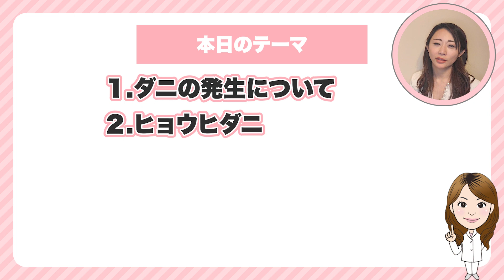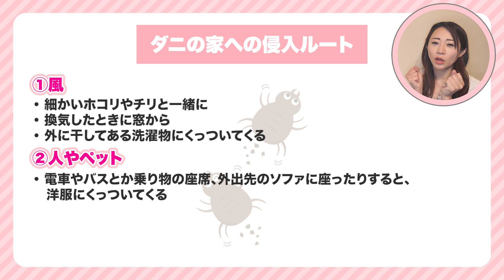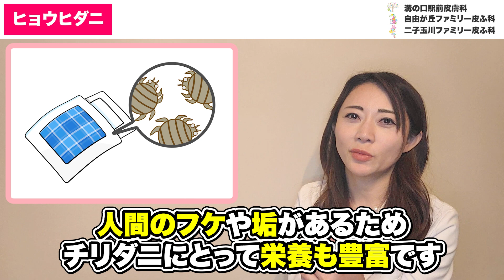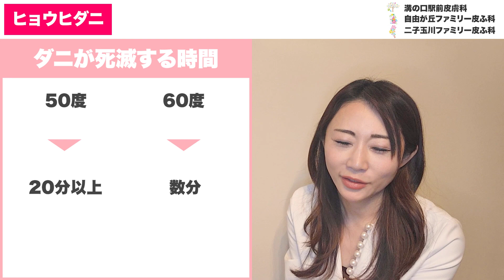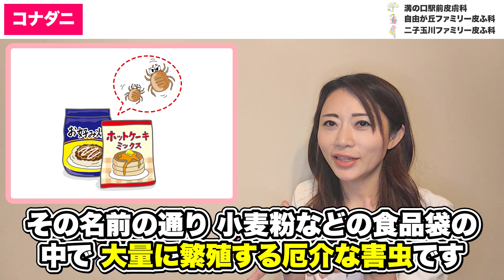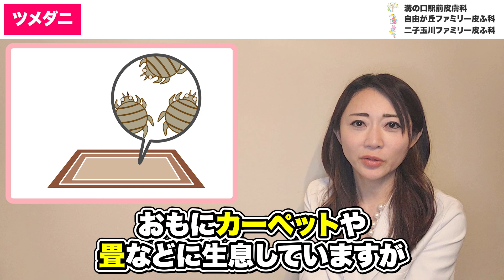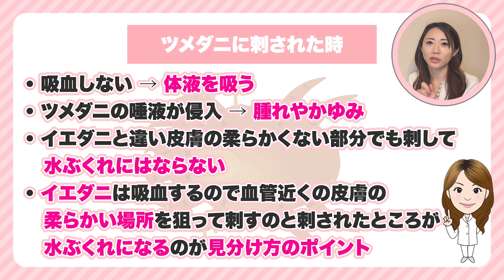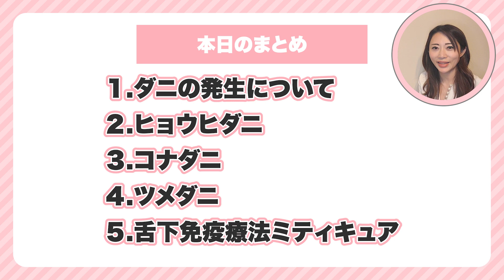【ダニ対策】〇〇は放置厳禁！ダニの種類、掃除方法やダニアレルギーについて皮膚科医が具体的に解説します【舌下免疫療法ミティキュア、ヒョウヒダニ、コナダニ、ツメダニ】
家の中にいるダニについて・ダニの発生について・ヒョウヒダニ・コナダニ
・ツメダニ・舌下免疫療法ミティキュアについて、皆さんにお話をさせていただきます。

今回の動画の内容
★ダニはなぜ発生する？★
１：風
細かいホコリやちりと一緒に、たとえば換気したときに窓から入ってきたり、外に干してある洗濯物にくっついて家の中に入ってきます。
２：人やペット
電車やバスとか乗り物の座席、外出先のソファに座ったりすると、洋服にくっついてきて家の中に入ってきます。あとは散歩したときにペットの毛にくっついて、家の中に入ってきたりもします。
３モノ
ネット通販で買い物したときのダンボールや、購入した衣類にくっついて家の中に入ってきます。

★ヒョウヒダニ（チリダニの仲間）★
国内には約2000種類のダニが生息しています。そのうち家の中に生息するダニは40～50種類います。

高温多湿を好むので、梅雨の6月に増えますが、10月になると変わりにダニの死骸が増えます。細かく砕かれた糞や、ヒョウヒダニの死骸を吸い込んでしまうと、喘息・アトピー性皮膚炎・アレルギー性結膜炎・アレルギー性鼻炎を引き起こすことがあります。
ヒョウヒダニが発生する原因は主に３つです。

温度が２０～３０度
湿度が７０％以上
栄養素が豊富な環境です。

布団・じゅうたん・ソファ・枕です。とくに敷き布団は、人の体温と汗で湿度と温度が高くなりがちで、人間のフケや垢があるためチリダニにとって栄養も豊富です。なので、まずは発生しているチリダニを駆除するためには、布団カバーやシーツは洗濯をしましょう。60℃以上の「高温洗濯」をするか布団乾燥機を使ってください。ダニは50度以上の高温で駆除が可能です。50度の場合には20分以上、60度ならば数分で死滅します。

湿気が多いとよくないので、風通しをよくするために、部屋をできるだけ換気するようにしてください。また、チリダニが発生する栄養源を取り除くために、シーツをこまめに取り換えたり、カーペットや布団はできるだけ洗うようにしたりしましょう。マットレスを床に直接敷いたり、布団を敷きっぱなしにしたりしてはいけません。

★コナダニ★
コナダニっていうのは、台所などの湿気の多い場所に現れやすいダニで、その名前の通り、小麦粉などの食品袋の中で大量に繁殖する厄介な害虫です。コナダニは小麦粉以外にも、チョコレートなどの菓子類、砂糖や味噌などの調味料、削り節や煮干、乾燥果実、ワラなどを餌にしています。

発生してしまった場合、コナダニは高温に比較的弱いため、煮沸したり、天日で乾燥などによって死滅させることができます。 そして、食品をできるだけ10℃以下に保存することで、増殖を抑えることができます。

★ツメダニ★
ツメダニは、吸血はしませんが人を刺すので、刺されると、皮膚が赤くかゆくなることがあります。ツメダニは捕食性のダニなので、動きが早くて、チリダニとかコナダニなど、他のダニをエサにしちゃうのです！

ツメダニの被害が多いのは、8～9月ごろなのですが、ツメダニのエサであるヒョウヒダニやコナダニが8～9月に増殖するので、一緒にツメダニも増殖していきます。おもにカーペットや畳などに生息し、ヒョウヒダニを捕食するために布団や枕に発生することもありますし、コナダニを捕食するために乾燥食品類の近くにも発生するので注意が必要です。
ツメダニは体液を吸うので、ツメダニの唾液が侵入して、皮膚に腫れやかゆみを起こします。ツメダニは先日動画でお話したイエダニと違って、皮膚に柔らかくない部分でも刺して水ぶくれにはなりません。

★舌下免疫療法　ミティキュア★
脱感作療法とも言われていて、アレルギーの原因であるアレルゲンを少量から投与することで、体をアレルゲンに慣らして言って、アレルギー症状を和らげる治療法です。ダニによってくしゃみ・鼻水・鼻詰まり・目が痒いのが酷いと、生活の質が落ちますし、抗アレルギー薬だと眠くなってしまう方が、この治療に取り組まれています。治療前には、ダニによるアレルギーがあることを採血で確定診断をつけてから始めます。5歳以上のお子さんに治療ができます。この治療をすると、長期に渡って症状が抑えられますが、治療期間が3~5年と年単位でも治療が必要なのと、気をつけなければいけないのが、アレルゲンを投与するわけですので、アレルギー反応が起こる可能性があって、場合によってはアナフィラキシーといって、蕁麻疹・腹痛・吐き気・息苦しさ・意識の低下などのショック状態が起こることがあるので、適切な対応ができるクリニックでのみ処方されます。

(目次)
0:00    オープニング
0:16　本日のテーマ
1:02　ダニの発生について
1:50　ヒョウヒダニ
5:50　コナダニ
7:13　ツメダニ
8:43　舌下免疫療法ミティキュア
9:53　エンディング